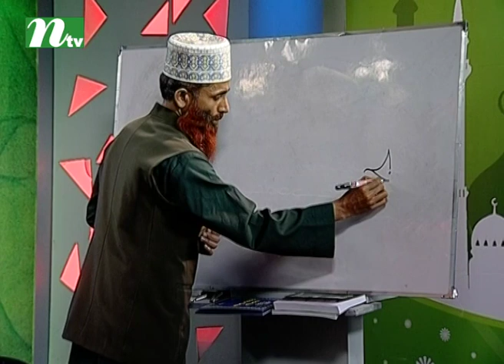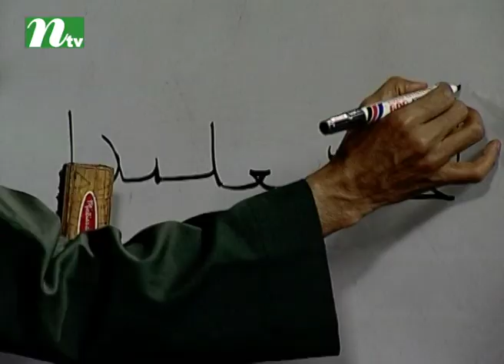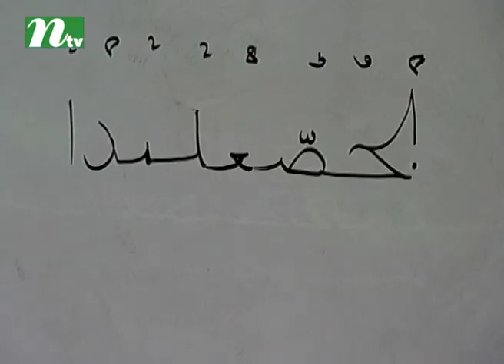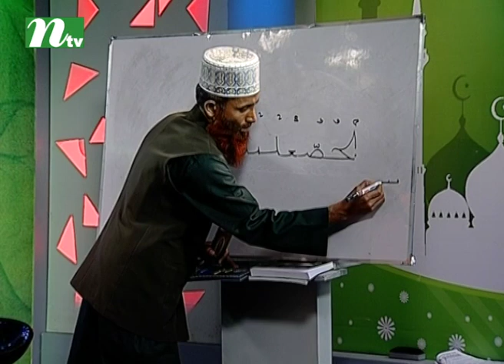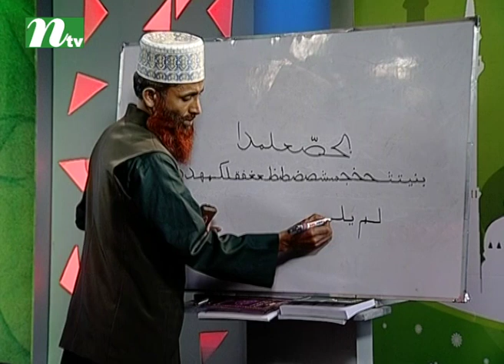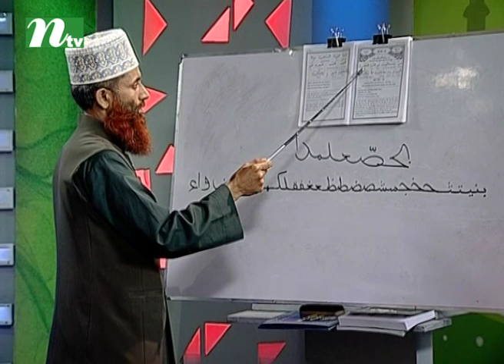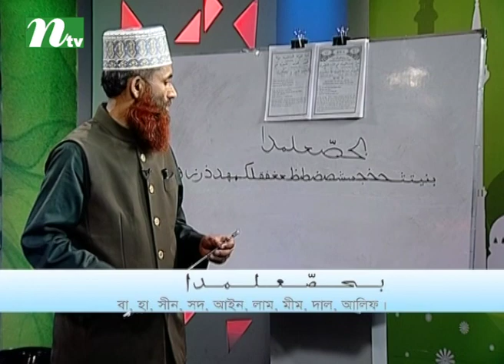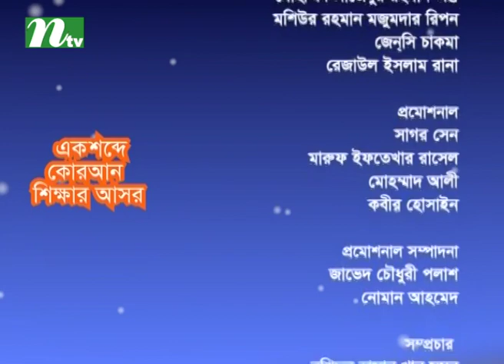Ek Shobde Quaran Shikkhar Ashor (এক শব্দে কোরআন শিক্ষার আসর) | Episode 18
Ek Shobde Quaran Shikkhar Ashor (এক শব্দে কোরআন শিক্ষার আসর) is a Islamic talk Show & conversational programme on International Television Channel Ltd (NTV). Viewers can get overall solutions of religious problems and crucial issues. Here audience can ask their questions for islamic solutions. WATCH TO LEARN & BE UPDATED !!!.

NTV Official Address:
Europe Address: Unite 6, Bow Exchange, 5 Yeo Street, London, E3 3QP
USA Address: New York, USA
Australia Address: Sydney, Australia